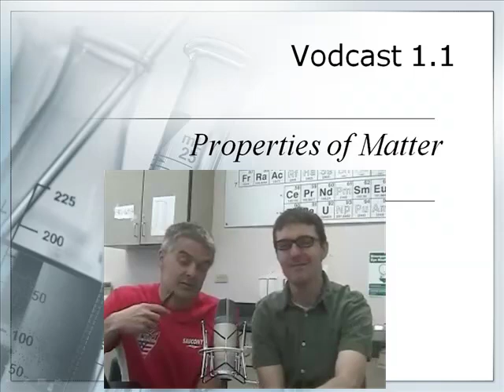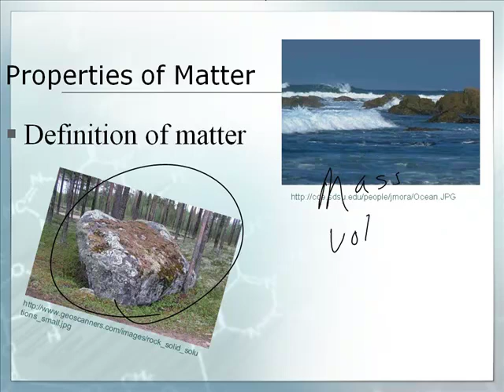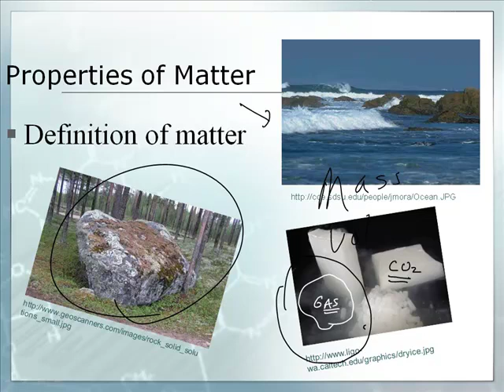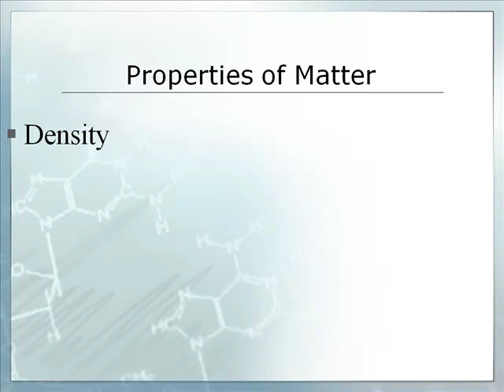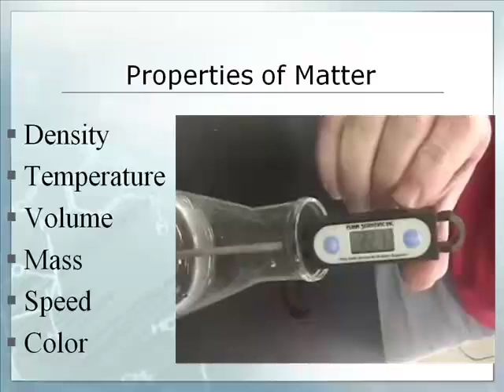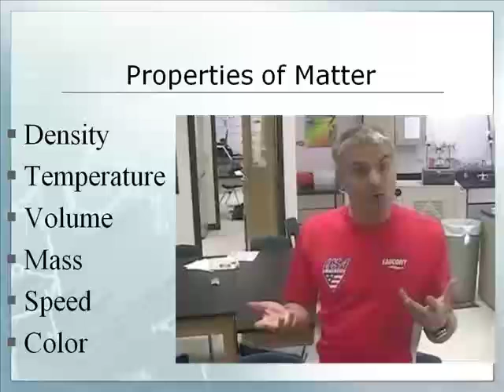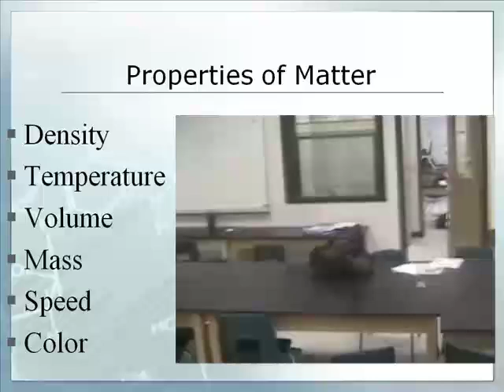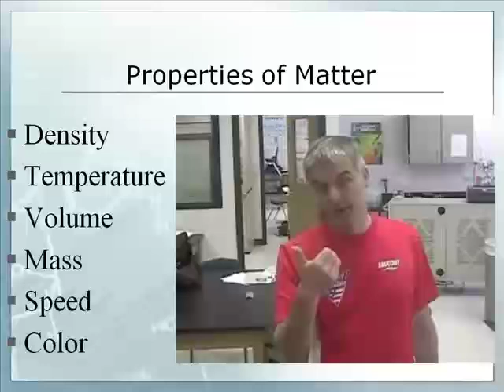Intro to Chemistry: 1.1: Properties of Matter (1/2)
Join award winning teachers Jonathan Bergmann and Aaron Sams as they interactively teach Chemistry:
1.1:  Properties of Matter